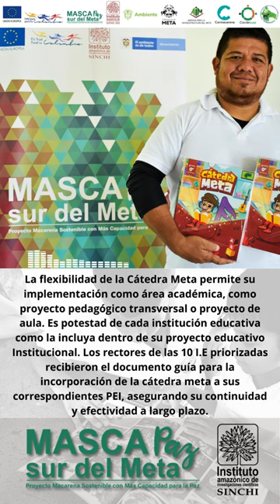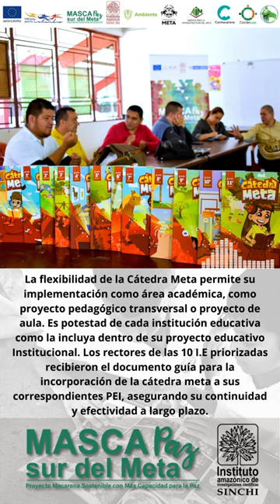Testimonio Javier Manacal Cátedra Proyecto